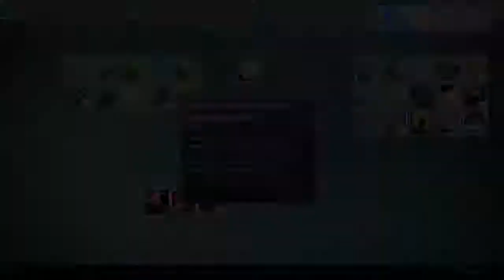Destiny: Trails Of Osiris On Skyline (Gameplay Highlights)!